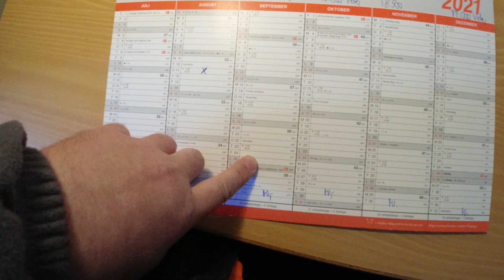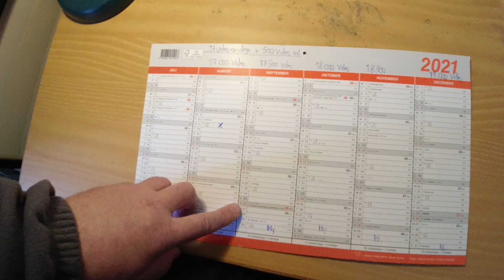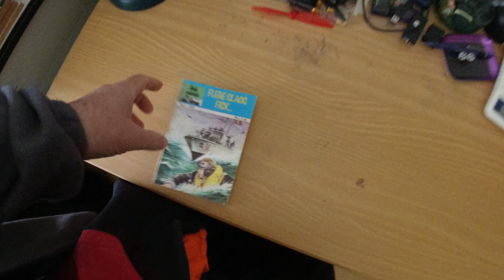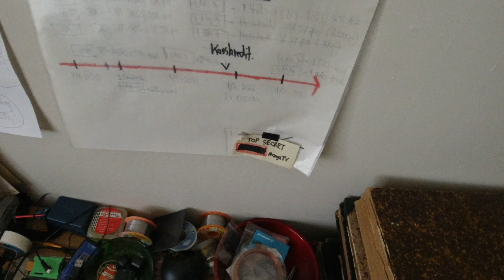MongoTV_7157 - ENGLISH VLOG - Have a Good Friday And Weekend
Not mutch will happen today friday and this weekend. I am very low on money again. So i just like to stay home. I not like to move around that mutch, when i have no money i my wallet and on my bank account or credit card. I not liker to try travel around without enough money to take care of myself, to pay for transport and food, and maby a place to sleep. I just need to go through this weekend and next week too, then i can see the end of this month. But this paying off my debt like nerver stop, it go on month after month and years after years. Is why is so hard, to get out of a big debt with a small income. Even i pay a lot like US$1.200 month.